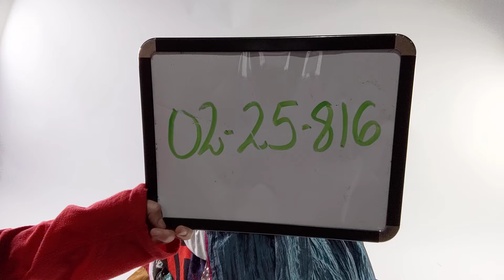Y2K Tops 0225815-21 110 pcs 48 lbs Wholesale at Tiedemann Globe